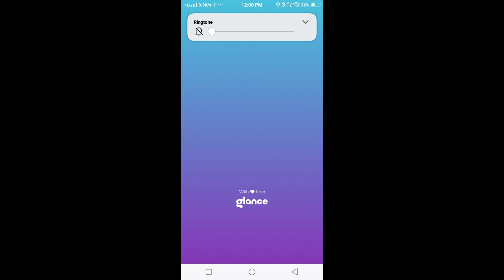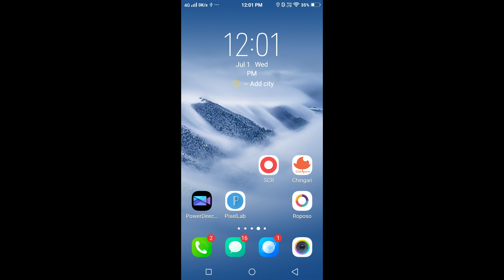Roposo App Nahi Chal Raha Hai | Roposo App Not Opening | Roposo App Not Working How To Fix